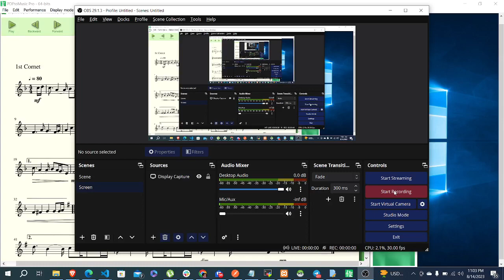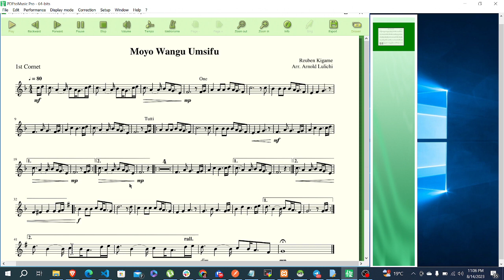Moyo Wangu Umsifu Bwana- Reuben Kigame Arr. Arnold Lulichi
Arr. Arnold Lulichi